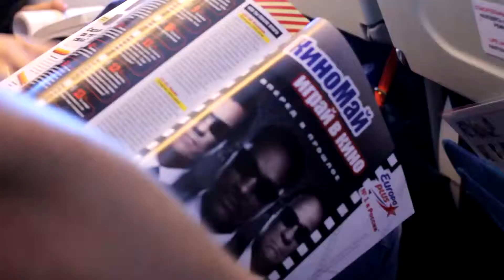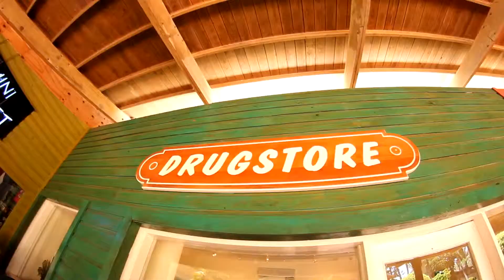DOMINICANA backstage (june 2012)